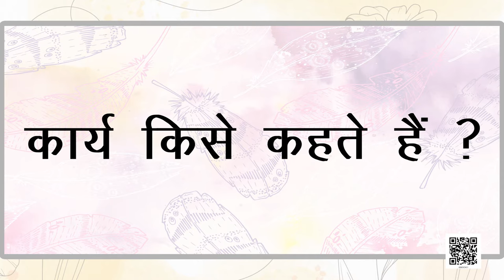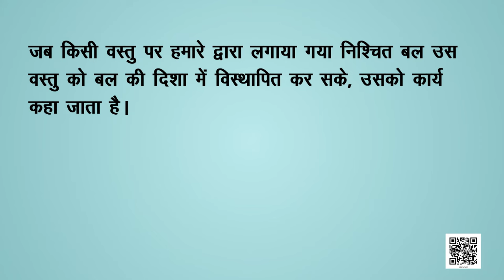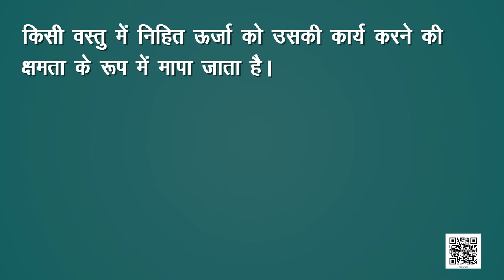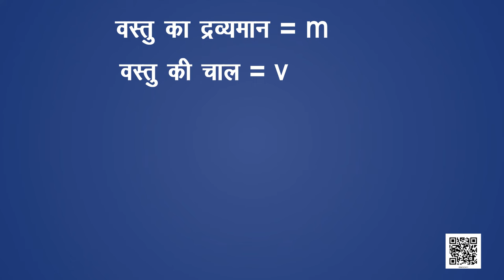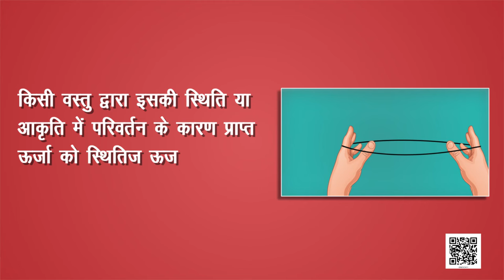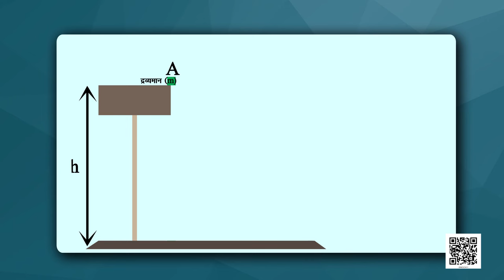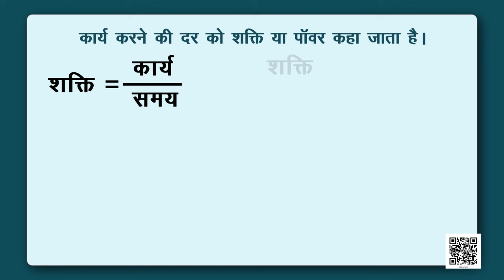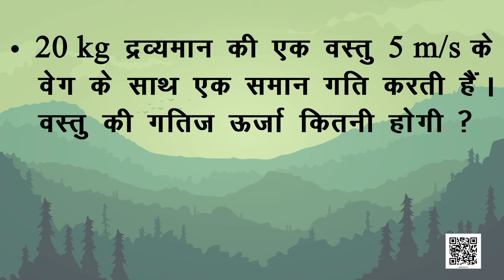कक्षा 9 विज्ञान अध्याय - 11 कार्य तथा ऊर्जा ncert | class 9 science chapter 11 hindi medium